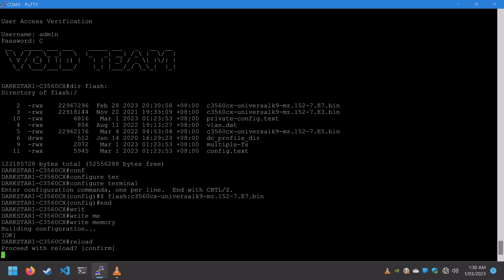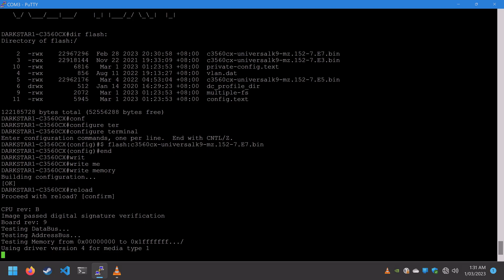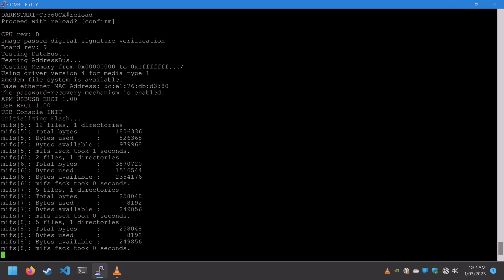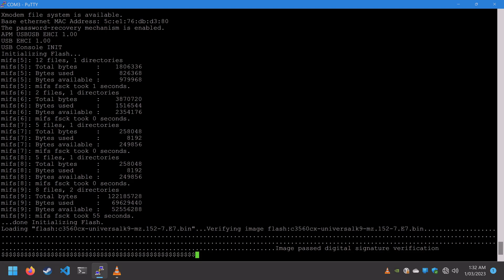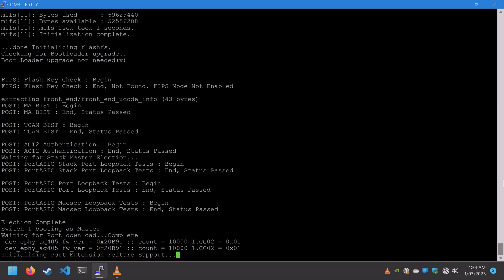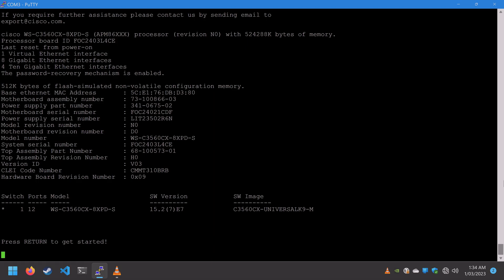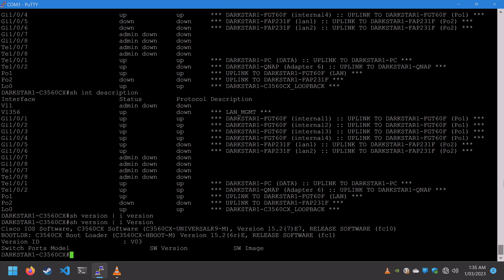Cisco Catalyst 3560CX Image Upgrade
Just upgrading the image on my Cisco Catalyst 3560CX switch from 15.2(7)E5 to 15.2(7)E7.